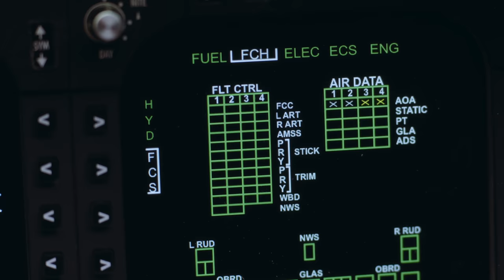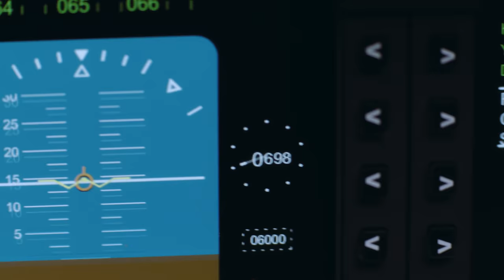Pilots Eject from Stealth Bomber After Routine Take-off 😲 Air Disasters | Smithsonian Channel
February 23, 2008: a B2 Spirit Bomber–one of America’s most unique and advanced planes–experiences major problems after take-off. Minutes later, the pilots are forced to eject as the plane crashes into the ground.